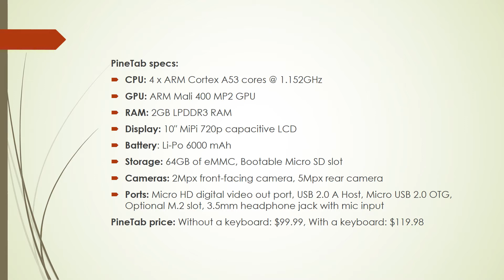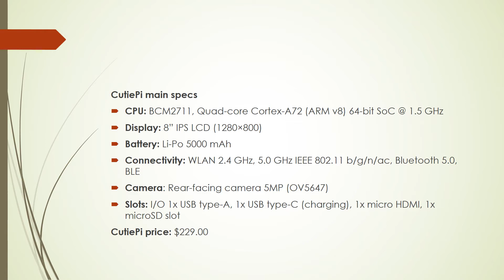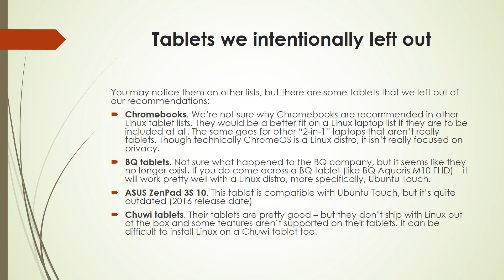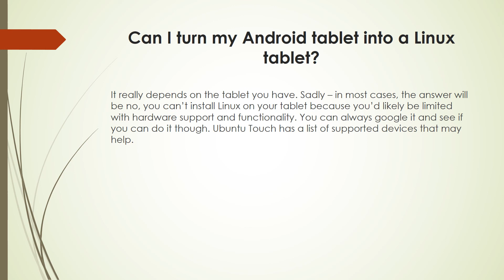Best Linux Tablets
If you’re looking to buy a Linux tablet, you have some options out there today. In this article, we’ll compare the best options and guide you through the Linux tablet world.

Content by Linux Fans for Everyone.

Linux Stans is a website created and maintained by Linux Stans. Read all kinds of unique content related to Linux – distros lists, tutorials, comparisons, news, and more.